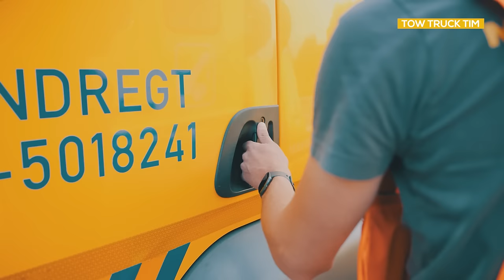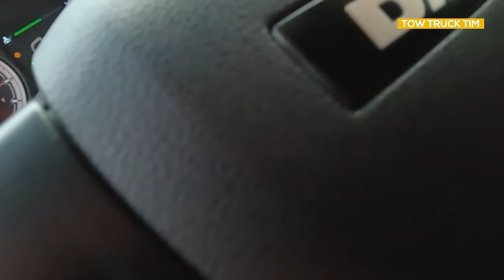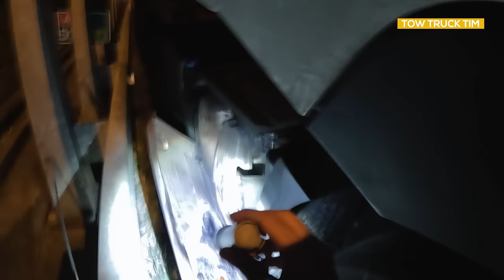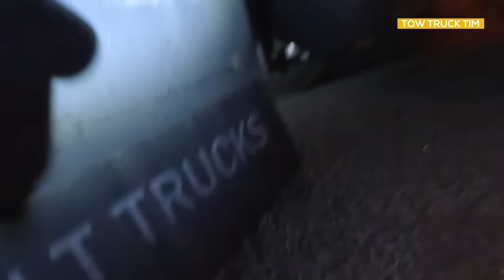Het leven van een berger! #51 Eindelijk CMV!